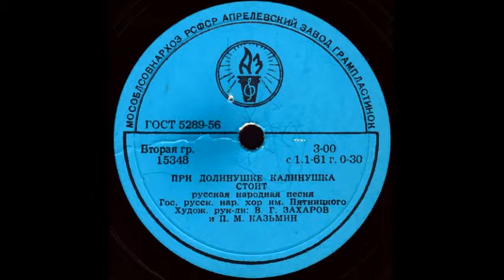ПРИ ДОЛИНУШКЕ КАЛИНУШКА СТОИТ русская народная песня, Гос. русск. нар. хор им. Пятницкого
ПРИ ДОЛИНУШКЕ КАЛИНУШКА СТОИТ русская народная песня, Гос. русск. нар. хор им. Пятницкого, Худож. рук-ли: В.Г.ЗАХАРОВ и П.М.КАЗЬМИН